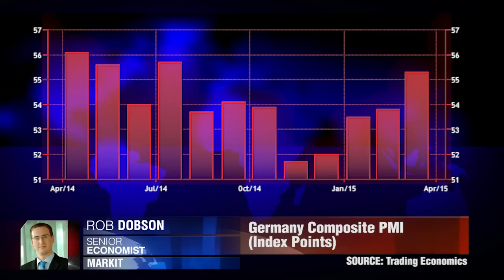Recuperação da Zona Euro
Máxima de 3 anos para o PMI composite da zona euro. Rob Dobson, Markit.